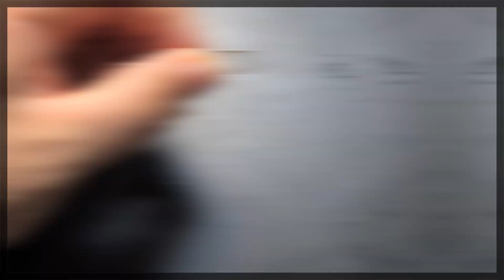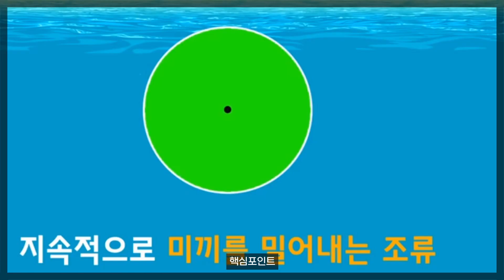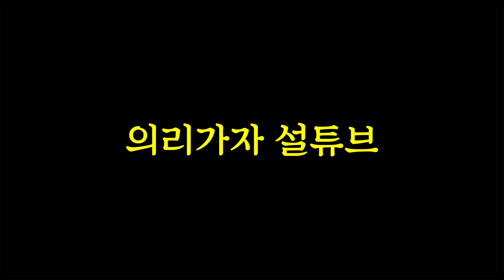감성돔 잡어 대처미끼의 극과극 게,경단 이것만 알아도 입질확률을 늘릴수있습니다.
고기가 많은 원도권 낚시와 다르게 내만권 감성돔 낚시는
잡어대처 미끼활용이 조과와 직결됩니다.
별거 아니지만 실전낚시에 정말 중요한 꿀팁입니다.
초보시라면 꼭 숙지하시길 바랍니다.

아~ 저의 경우 게미끼는 감성돔 4호부터

경단은 2호~3호를 쓰는 편입니다.

음원출처]
HEMIO - 만두송_귀여운행복한